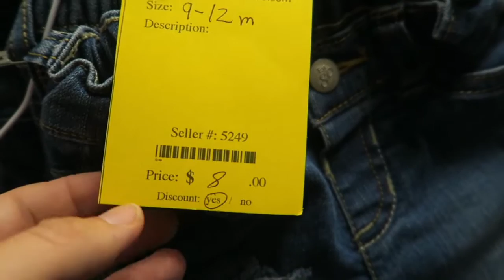STRAIGTENED HER HAIR!